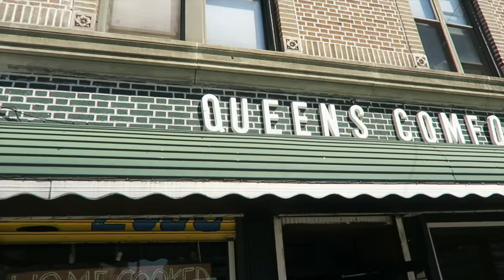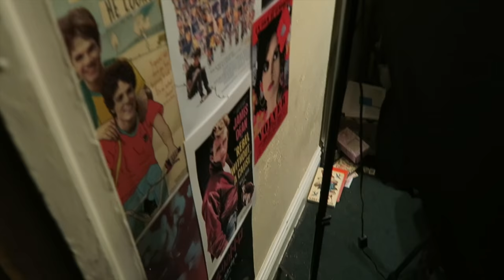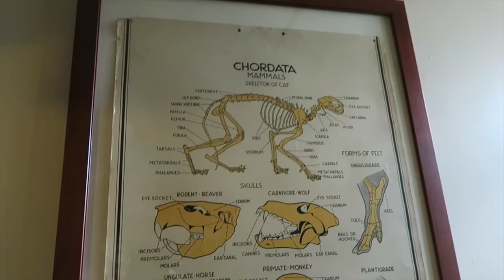Nick News Was The WORST!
I head to Astoria to have food with Jorge, go to work and get ready to go to Brooklyn to hang with Daniel Hidalgo and Steven Reca, go get food and then work some more.

get a $25 credit for Airbnb when you sign up using this

if you see this, on top of the comment you are already going to leave me, mention something about "anatomy of a squirrel"- I want to see how creative you are.

Vine Me:
loserluigi
loserluigi
I'm Always Tumblr-in
Do the Robo.to!
You Got Me [Form]Sprung!
Kik Me:
loserluigi